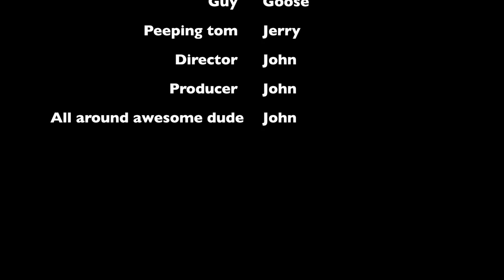john hodges short film97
My second short film!
Took me two hours.